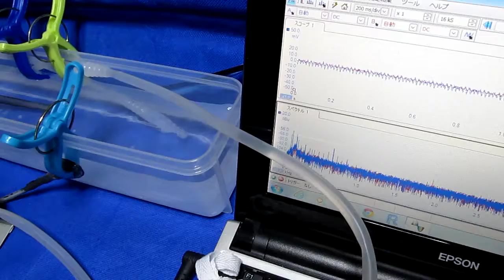液循環の振動計測 Ultrasonic cleaner （超音波基礎実験 Basic experiment）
液循環による循環液と水槽の振動計測
Ultrasonic cleaner　（基礎実験　Basic experiment）

利用技術
水槽　：樹脂容器（超音波による表面改質）
洗浄液：脱気・マイクロバブル発生液循環システム
治工具：ガラスと樹脂の相互作用
音圧測定解析：超音波テスター

超音波：　５０ｋHz　１０W